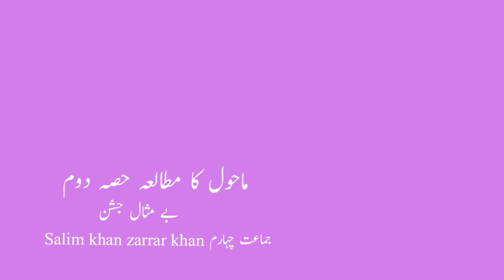4th | Evs-2 | Chap no.15 | ایک بے مثال جشن | VSchool